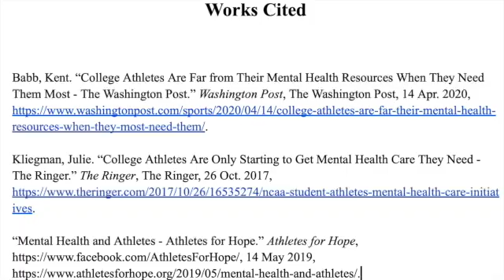Mental Health Among Student Athletes